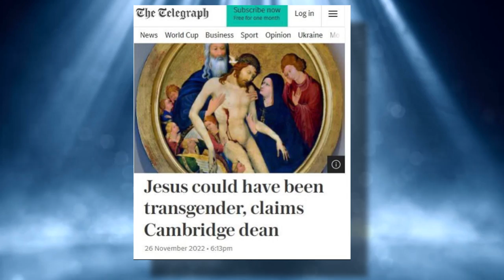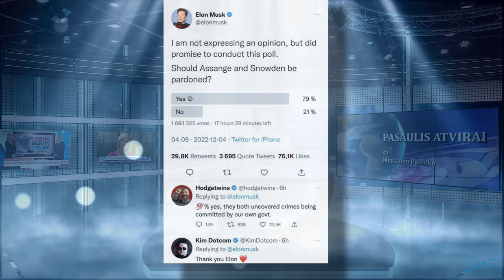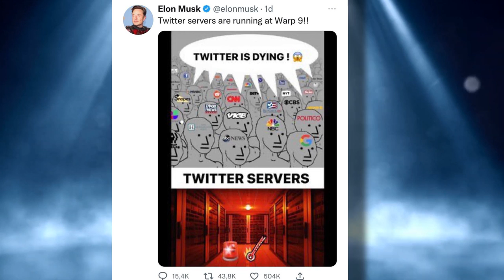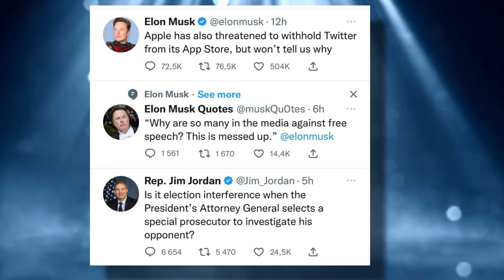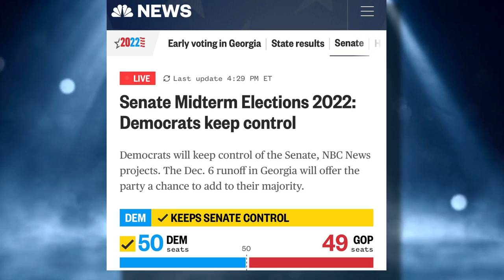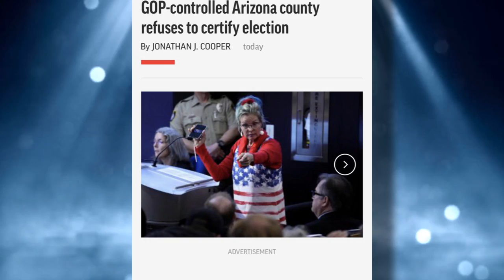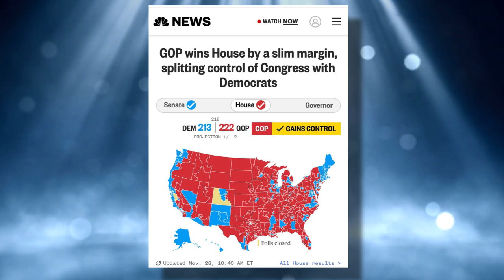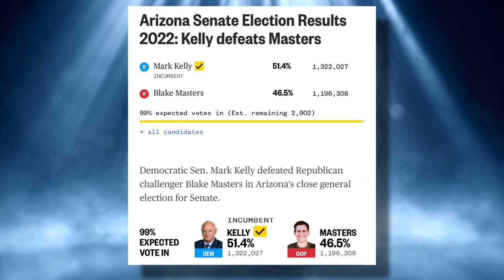1 Laida. JAV Rinkimai. Elonas Muskas. Twitter Užkulisiai. Pasaulis Atvirai Su Mindaugu Puidoku.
NAUJIENA: Nauja 1 laida: ,,Pasaulis atvirai su Mindaugu Puidoku"

Pradedame informacinių laidų ciklą, kuriame ne tik apžvelgsiu Pasaulio, JAV , Artimųjų Rytų ir kitus įvykius, bet ir parodysiu, kaip tai susiję su mūsų šalimi ir joje vykstančiais procesais. Tik žinant ir suvokiant globalius procesus galima kritiškai ir tiksliai įvertinti Lietuvos įvykius. Be to sisteminė žiniasklaida dažnai tendencingai ir fragmentiškai nušviečia geopolitinius įvykius, o didelės jų dalies iš viso neparodo.

Pirmoje laidoje išgirsite:
✅ Kodėl buvo nužudytas JAV prezidentas Džonas Kenedis?
✅ Kokiu tikslu įkurta Bilderbergo grupė ir koks jos vaidmuo Naujos pasaulio tvarkos kūrime?
✅ Kaip naikinama Europa?
✅ Ar sugrįš žodžio laisvė ir koks Elono Musko vaidmuo tame?
✅ Apie Durham'o tyrimą, Trumpo ir Anonų paskyras Twitteryje.
✅ Apie ką diskutuoja Elonas Muskas ir respublikonas Kongreso narys Jim Jordan?
✅ Kaip JAV, pasaulio ir Lietuvos situaciją pakeis JAV vidurio sesijos rinkimų rezultatai?

Kviečiu žiūrėti ir aktyviai dalintis šiuo video. Mūsų tikslas - šviesti žmones ir suteikti žinias teisingų sprendimų priėmimui!

Sekite mano laidų įrašus rumble, youtube ir telegram kanaluose. Kuo daugiau bus žiūrovų - tuo daugiau laidų galėsite išvysti!